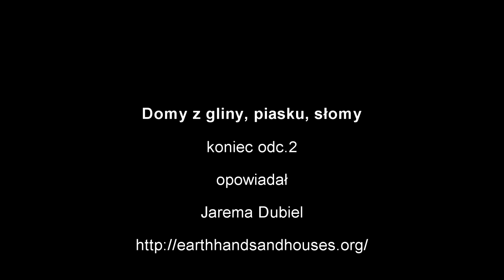Domy z gliny 2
Druga część opowieści o domach budowanych z gliny i słomy. Jarema Dubiel – człowiek z ogromnym doświadczeniem w dziedzinie budowania ekologicznego opowie o zaletach budownictwa z naturalnych surowców.